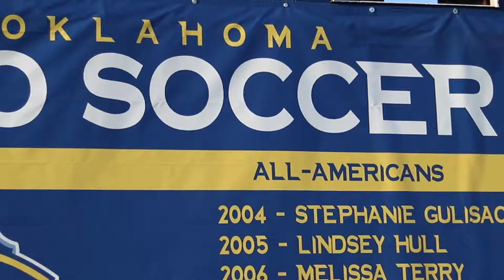UCO Bronchos Women's Soccer- Game Time!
A look at UCO Women's soccer vs. Rogers State University